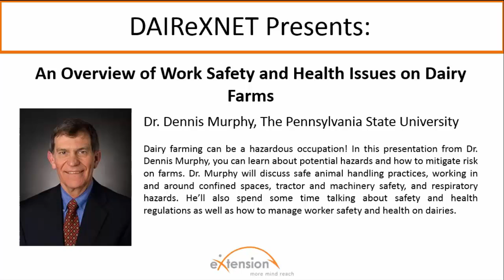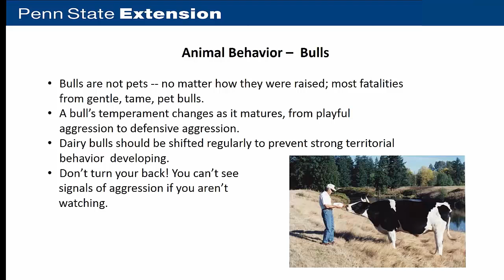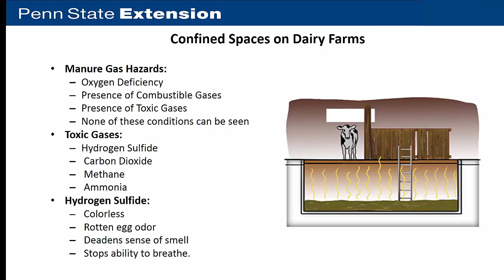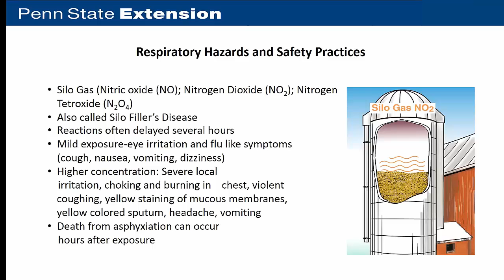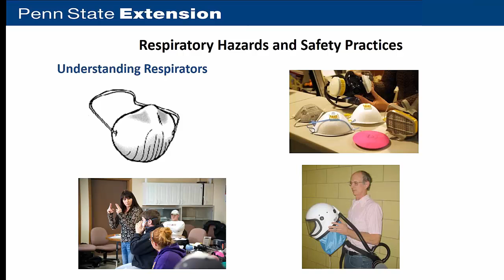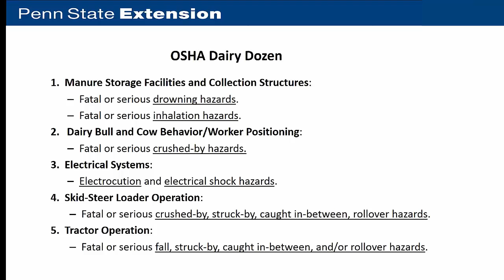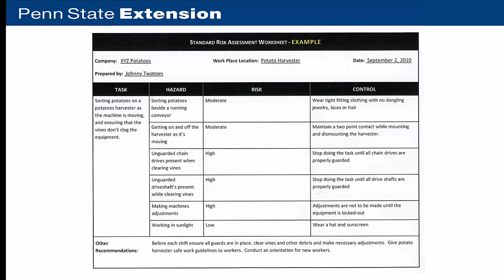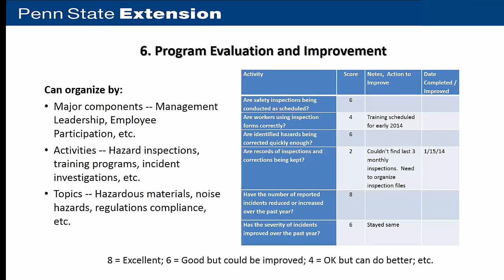An Overview of Work Safety and Health Issues on Dairy Farms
Dairy farming can be a hazardous occupation! In this presentation from Dr. Dennis Murphy, you can learn about potential hazards and how to mitigate risk on farms. Dr. Murphy will discuss safe animal handling practices, working in and around confined spaces, tractor and machinery safety, and respiratory hazards. He’ll also spend some time talking about safety and health regulations as well as how to manage worker safety and health on dairies.

And be sure to take a look at all of our resources